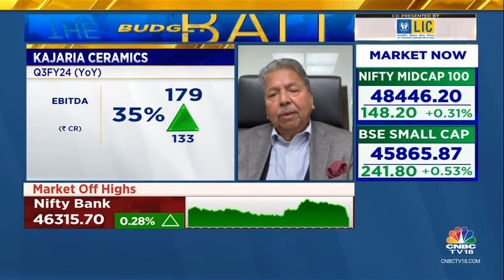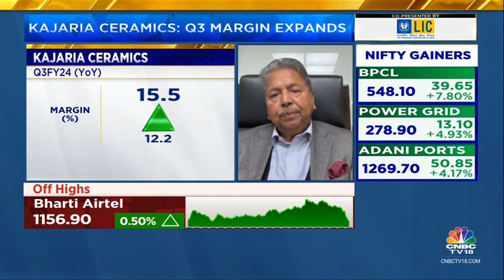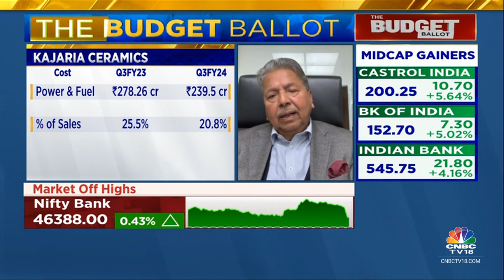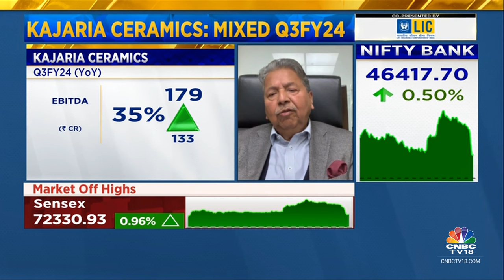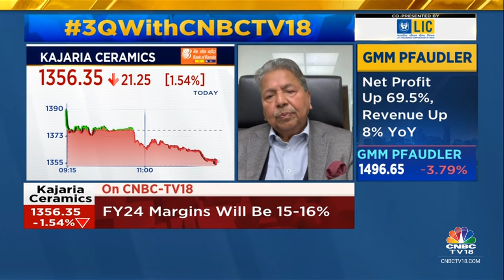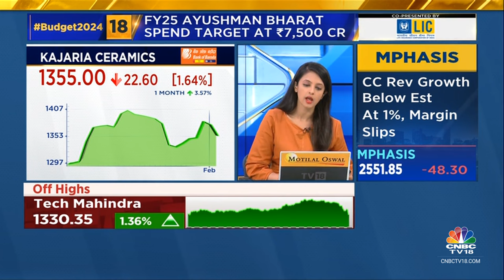Will Grow 5-6% More Than The Industry: Kajaria Ceramics | CNBC TV18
3QWithCNBCTV18| Will grow 5-6% more than the industry, says Ashok Kajaria, CMD, Kajaria Ceramics. He tells Ekta Batra and Mangalam Maloo that company will target 15-17% margin in FY25.

n18oc_business